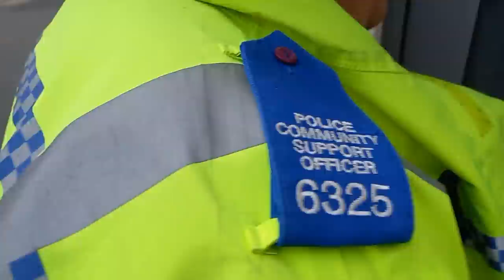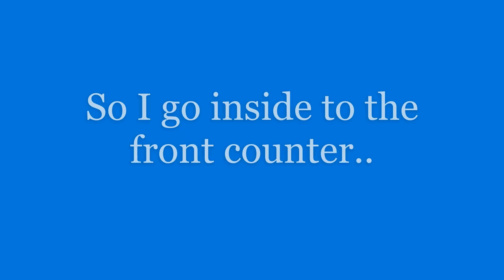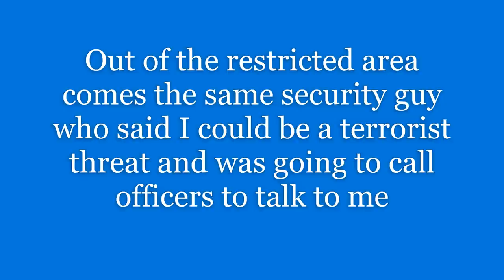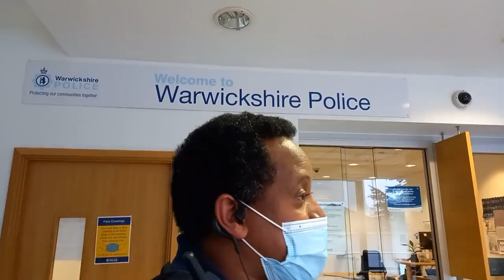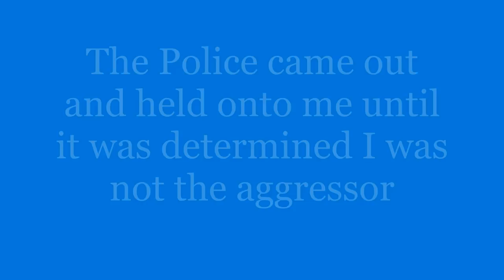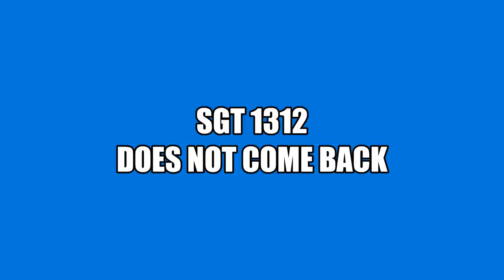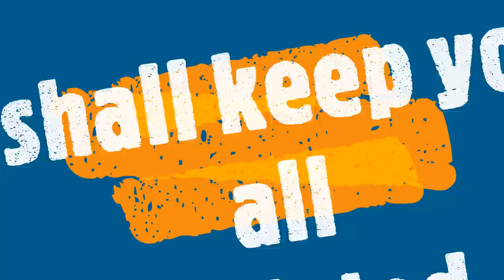Snotty Sgt 1312 Supports Thin Blue Line Gang to cover up Security Assault | Leamington Spa Part Two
Leamington Spa Part One

Poor Policing. I can't say no more just watch for yourself